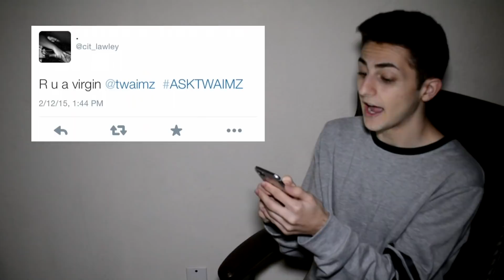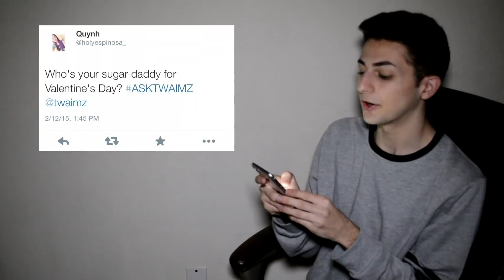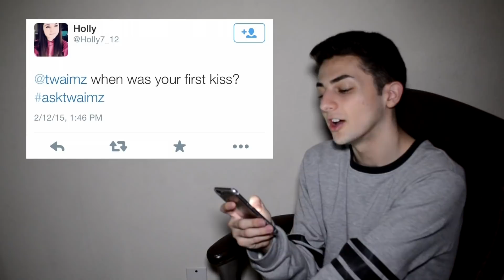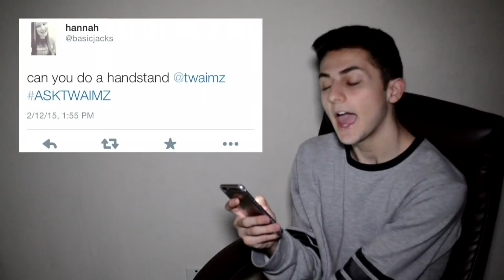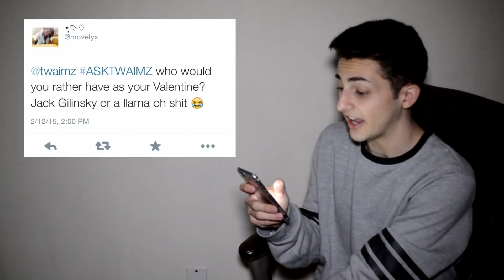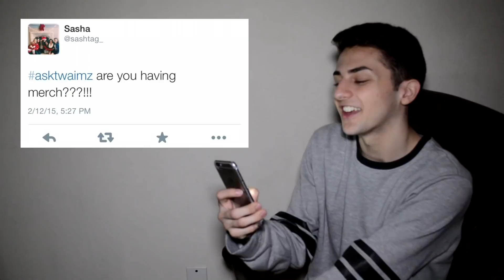DO I HAVE A BOYFRIEND OR GIRLFRIEND?! - ASK TWAIMZ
I told you guys to ask me sexual/love/valentine's day related questions, and y'all did just that hahahaha and I hope you enjoy MY BIG BEAUTIFUL SURPRISE at the end of the video love you xoxo
Where you can find me:
Once you get a shirt take a beautiful ass pic on twitter so you can be entered into the giveaway I mentioned at the end of the vid :) love you ♡